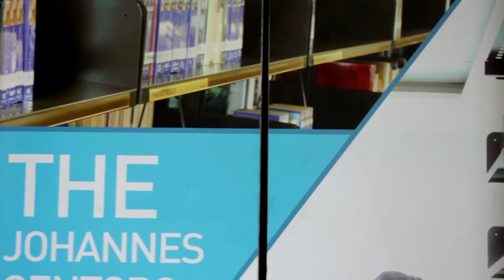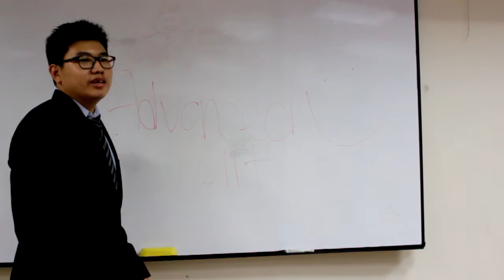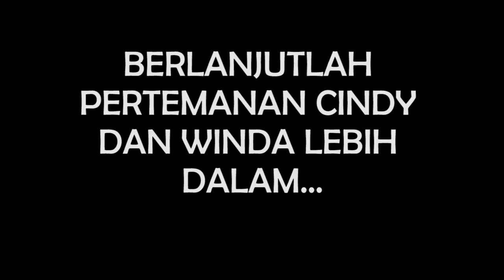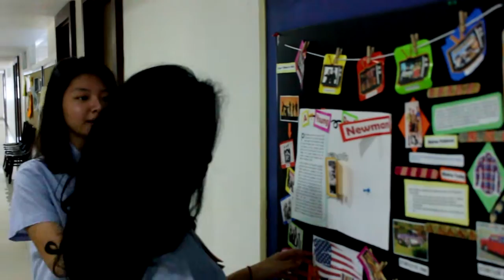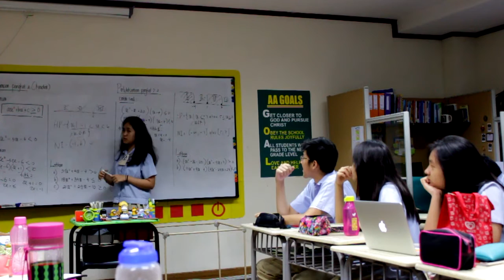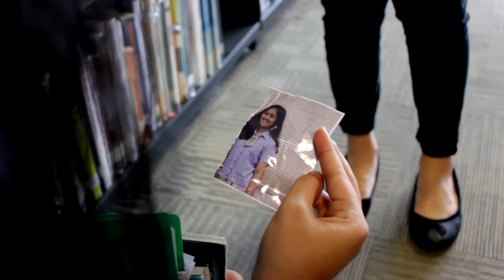Goresan Tinta - Short Movie Project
This movie is created based on messages from the bible. Enjoy!
Film ini di buat berdasarkan pesan-pesan moral dari Alkitab. Selamat Menikamati!
Created by:
- Cindy Lovanka
- Darren Benedict
- Elvenea Esendi
- Enrico Aristanto
- Felicia Angeline
- Hizkia Kustiawan
- Jonathan Christian Chandra
- Natashya Amartya
- William Daud Suluh
- Winda Fortuna